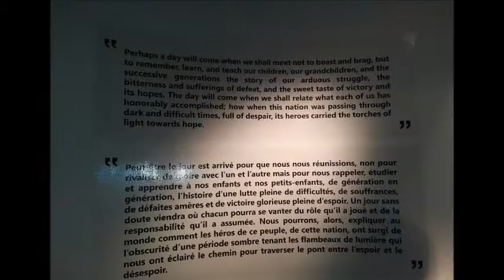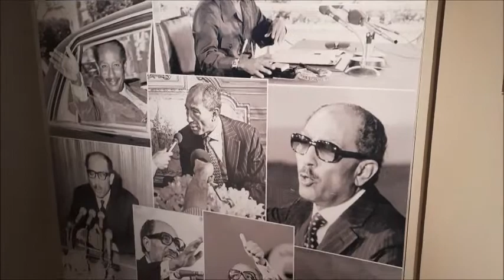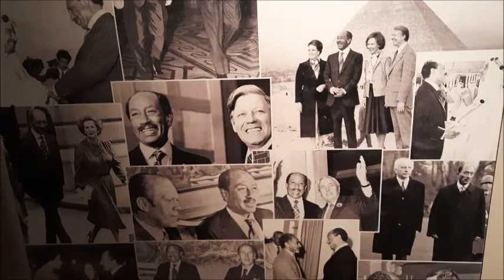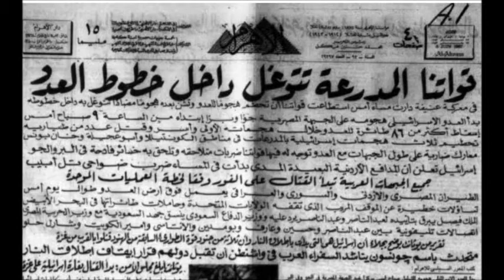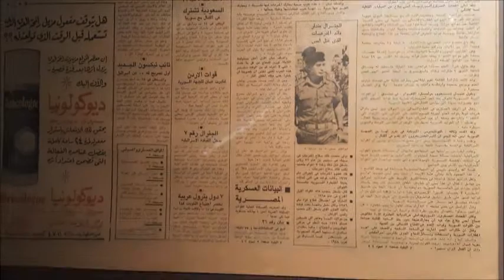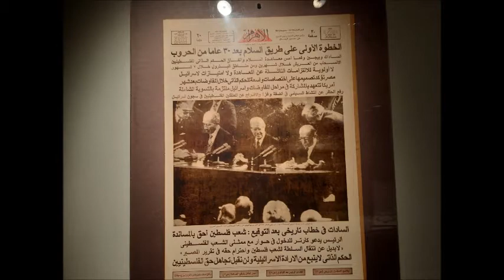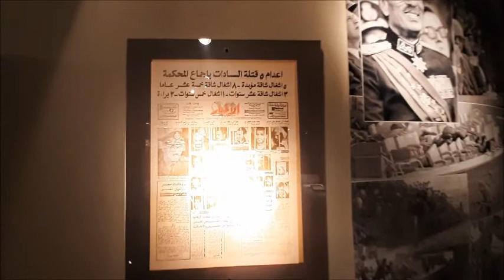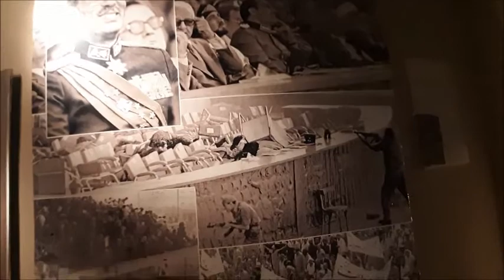جولة مع تفاصيل الحرب بمتحف السادات مكتبة الاسكندرية|SADAT MUSEUM👌 BIBLIOTHECA ALEXANDRIA GUIDED TOUR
The Sadat Museum is a cultural museum in Alexandria, Egypt, dedicated to the legacy of Egyptian president Anwar Al Sadat. It was inaugurated on February 17, 2009, by Suzanne Mubarak and Jehan Al Sadat and is located next to the planetarium of the Bibliotheca Alexandrina

The museum features a number of decorations, medals and necklaces obtained by the late
 President during the various stages of his life. His radio, desk and personal library are also on display
متحف السادات بمكتبة الاسكندرية
متحف السادات يعد الأول من نوعه عن الرئيس الراحل في مدينة الإسكندرية. وهو يأتي في إطار توثيق المكتبة لتاريخ مصر الحديث والمعاصر؛ حيث تم تخصيص جناح كامل له بجوار القبة السماوية
Anwar Sadat Assassinated -President of Egypt#
Guided Tour inside# Bibliotheca Alexandria/Sadat Museum
Egypt Israel a lasting peace
Moshe Dayan admitted Israel losing war with Egypt 1973#
Israel lost and Egypt won victory against Israel
Bar Lev line
The legend of October
6th October WAR and VICTORY
Biography of Anwar Sadat

جولة بمتحف السادات بمكتبة الاسكندرية
مقتنيات الرئيس السادات من فرشاة الشعر لبدلة اغتيالة
تفاصيل نصر اكتوبر وهدم خط بارليف المنيع
هزيمة اسرائيل فى حرب اكتوبر على يد القوات المصرية
تفاصيل هدم بارليف المنيع رغم استحالة تدميرة
فى 6 ساعات افقد العدو توازنه
استعادة ارض سيناء من العدو الاسرائيلى
Egytourina Egyptian Tour guide rina

My videos have English subtitles

المتحف القومى بالاسكندرية / National museum of Alexandria

بئر مسعود- The Mystery of the Devil's Well

الطريق الى سقارة - The riddle of Saqqara

Mouqqatam hills العاب جبل المقطم

رحلة العائلة المقدسة فى مصر The Holy family in Egypt

How to make Egyptian Carpet/ صناعة السجاد المصرى

القرية الفرعونية\ The Pharaonic village

متحف الحضارة بالفسطاط NMEC Egyptian Civilization Museum

فلوج رحلة نيلية فى رشيد /Vlog at Rosetta city

شرم الشيخ- Sharm El Sheikh